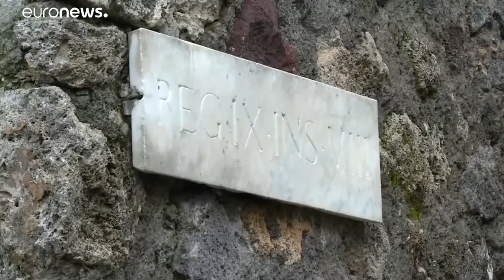В Помпеях нашли "сокровища ведьмы"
В Помпеях найдены "сокровища ведьмы". В деревянной шкатулке археологи обнаружили драгоценные камни, амулеты, небольшие колокольчики, куколок и даже маленький череп. Они могли использоваться, чтобы отгонять неудачу.…